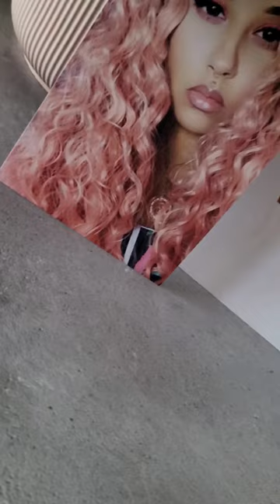Gold Foil Portraits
Personalised portraits are what we do best - check out our gold foil portraits.